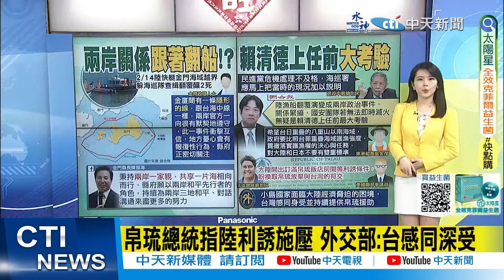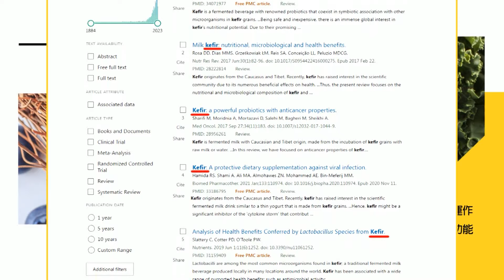【每日必看】帛琉總統寫信給美議員 曝"大陸利誘換取邦交"｜斷交.斷遊連爆! 美忙大選自顧不暇 兩岸有解? 20240216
00:00 帛琉總統致函美曝 大陸利誘"對台斷交"
00:39 帛琉總統指陸利誘施壓 外交部:台感同身受
00:55 帛琉總統寫信給美議員 曝"大陸利誘換取邦交"
01:13 斷交.斷遊連爆! 美忙大選自顧不暇 兩岸有解?
03:01 帛琉曝陸利誘施壓 外交部感同深受...然後呢?
03:26 陸開價利誘"訂滿飯店" 帛琉會放棄與台邦交?